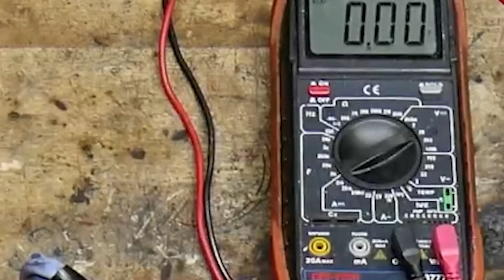I built a handheld device that lets me generate electricity when I rub it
This simple tool will revolutionize how people get electricity, and the best part of it is that the patent will be free!